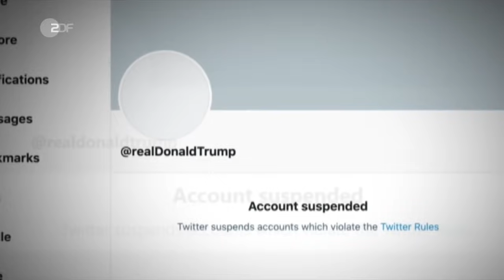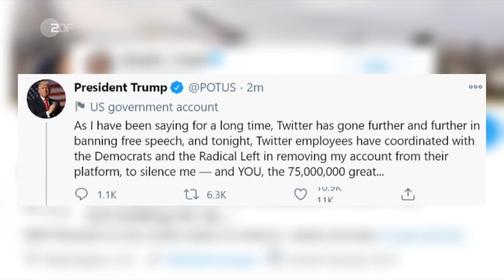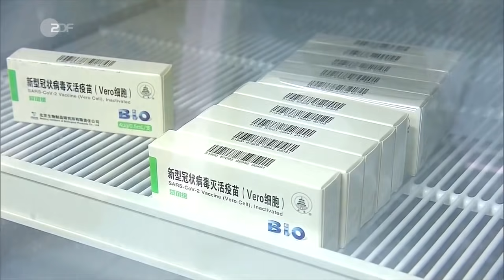heute journal vom 09.01.2021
In Deutschland steigen die Corona-Infektionszahlen weiter, auch China ist wieder alarmiert: Vor den Toren von Peking werden große Regionen abgeriegelt, in Deutschland derzeit vornehmlich stark frequentierte Ausflugsgebiete. In Washington fühlt sich US-Präsident Trump ausgesperrt – auf andere Art: Von Twitter. Diese und weitere Nachrichten des Tages im heute journal.

00:00 Vorspann

0:25 Das Ende von @realDonaldTrump
Schwere Tage für Donald Trump: Fast stündlich steigt die Zahl von Regierungsmitarbeitern und republikanischen Senatoren, die sich vom scheidenden US-Präsidenten distanzieren. Jetzt wurde ihm auch noch sein geliebter Twitter-Account gesperrt.

04:40 China riegelt wieder ab
Sie nennen es das zweite Wuhan: In der 11-Millionen-Stadt Shijiazhuang werden Straßen desinfiziert. Vor den Toren Pekings werden Stadtteile abgeriegelt, die Staatsführung verhängte wegen neuer Corona-Infektionen das Kriegsrecht.

10:08 Gesperrte Ausflugsgebiete
Die Appelle aus der Politik, auf Ausflüge in oft weit entfernte Schnee-Gebiete zu verzichten, finden nicht überall Gehör: Im Schwarzwald, im Taunus und in anderen Ausflugsgebieten wurden Zufahrtsstraßen gesperrt, was bei Ausflüglern für Unmut sorgt.